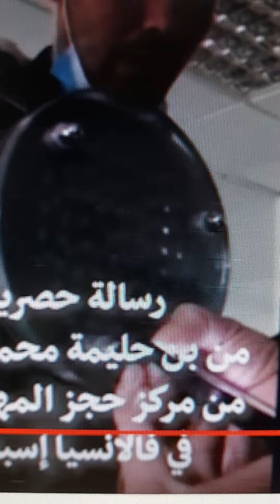setti ben زيتوت يهدد بنحلمة و يوجهه في قوله و يسجله عن من المسؤول في فرض بنحلمة للذهب الى اسبانيا